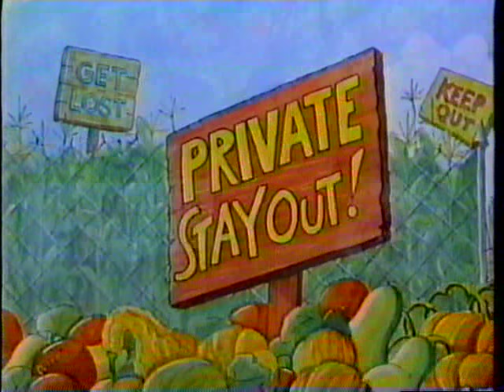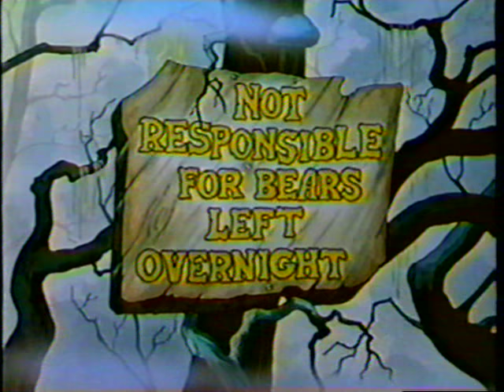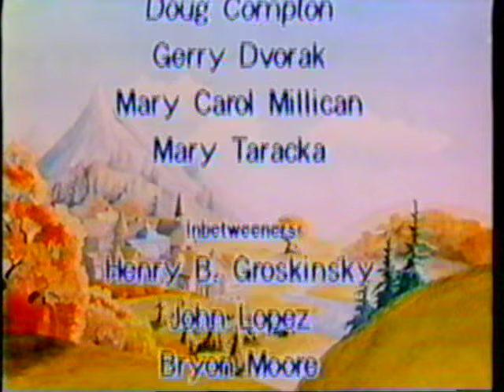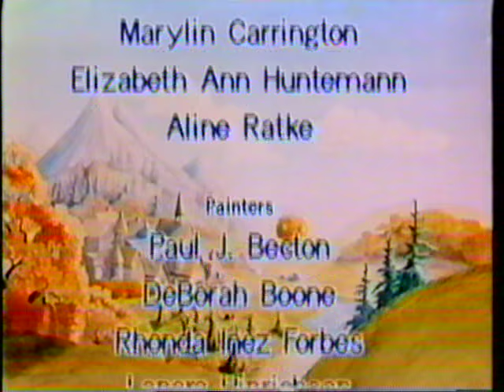The Berenstain Bears Meet Big Paw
Berenstain Bears Thanksgiving Special, Originally aired on NBC on 11/20/1980.
In this special, the  Berenstain Bears tell about the legend of Big Paw.